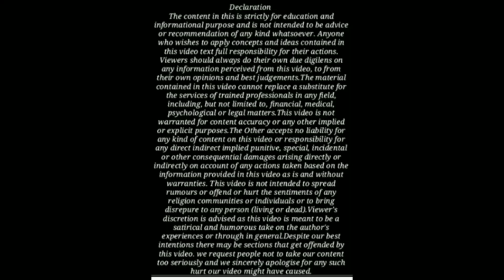CrPC 125 Maintenance के लिए नया कानून ? पति-पत्नी दोनों को मिलेगा लाभ । Latest 125 CrPC Judgement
Detail of Case :- Givinda rajan @govinda vs Vidhya and others. CRI NO  314 of 2023
Date : 23/06/2023 ( Karela High Court )

Content Cover :-
125 CrPC में पत्नी को मेंटेनेंस नहीं देना पड़ेगा बस ये काम करो
125 CrPC Historical Judgement
jhuthe case se kaise bache
judgement of Supreme Court
judgement of High Court
FIR Kaise Quashed Hoti Hai
Maintenance Case Se Kaise Bache
Patni ko maintenance dene se kese bache
maintenance case guidelines
maintenance guidelines
how to deny maintenance?
provision of maintenance?
बीबी को गुजारा भत्ता देने से कैसे बचें?
भरण पोषण देने से बचने के उपाय?
हर्जा खर्चा देने से ऐसे बचे
latest highcourt judgement in 125 maintenance case.
What is maintenance case Judgements in favor of husband?
On what grounds a husband can deny for maintenance?
Can a husband refuse to pay maintenance?
What was the landmark Judgement on maintenance?
पति के पक्ष में भरण पोषण के महत्वपूर्ण फैसले?
125 सुप्रीम कोर्ट के लेटेस्ट फैसले?
भरण पोषण के मामले में संशोधन प्रार्थना पत्र दाखिल हो सकता है।
क्या 125 के दावे को संशोधित किया जा सकता है?

Hi
Our channel upload videos related to legal education and common people rights which are very useful for any law student and common people..

Thanks for visiting our channel. Advocate Jitendra